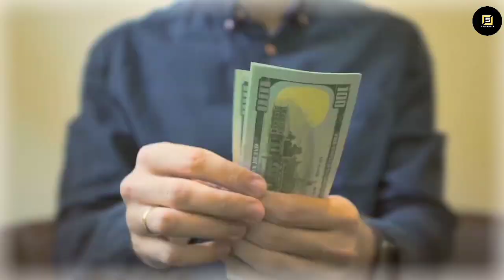Sampai di Doakan dari Rasulullah! Kisah Sahabat Nabi Yang Pandai Dalam Berbisnis | Urwah Al Bariqi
Urwah Al Bariqi merupakan salah satu seorang sahabat nabi yang pandai dan cerdas dalam berdagang. Kisah sahabat nabi urwah al bariqi adalah salah aatu sahabat nabi yang sukses berbisnis dan salah satu sahabat nabi yang kaya yang dapat kita ambil hikmah dan ilmunya. Jejak saudagar

Terimakasih.